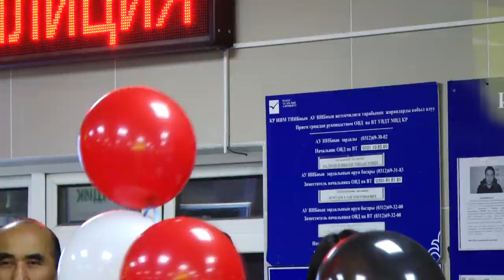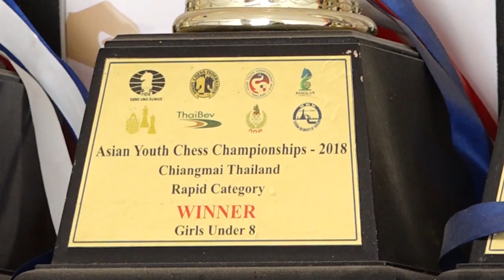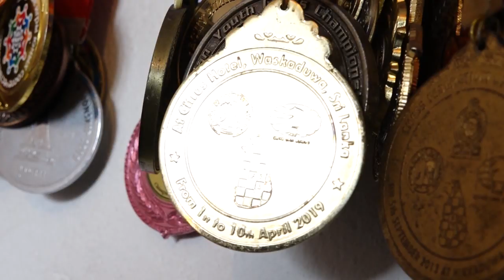8-летняя Айжан Съездбекова стала чемпионкой Азии по шахматам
8-летняя Айжан Съездбекова стала чемпионкой Азии по шахматам